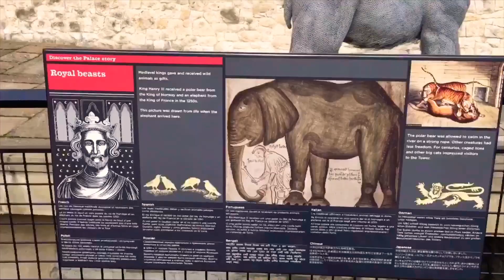England Vlog No. 3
She finally posts!!! More new videos coming soon ☺️